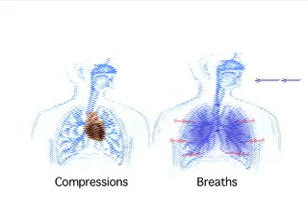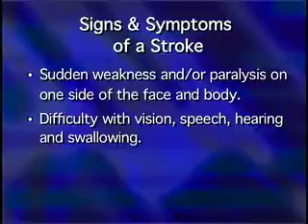First Response: the ABCDs of CPR Bystander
When the breathing stops, the brain begins to die in 4-6 minutes; the average EMS (911) response time in the United States is 8-14 minutes! Without bystander CPR, the person has little chance of survival.

Approved by American Environmental Health and Safety & American CPR Training, this program is the most current and expansive video resource of its kind, featuring NEW American standards in basic lifesaving skills as set forth by the latest Emergency Cardiac Care Guidelines 2005. The viewer will learn techniques such as Cardiopulmonary Resuscitation (CPR) and how to deal with airway obstructions for choking situations. These important skills are demonstrated and described for the adult, child and infant casualty. This program will also help the viewer to recognize and treat for someone who is suffering from a Heart Attack or Stroke, which are America's # 1 killers, also known as cardiovascular disease. This program serves as an introduction to AEDs (Automatic External Defibrillators) which are a critical part of the chain of survival, and are being deployed in public places throughout the US. This video is designed to provide the "non-professional" rescuer with the knowledge and skills required to help SAVE A LIFE, A.C.T. Now!TM